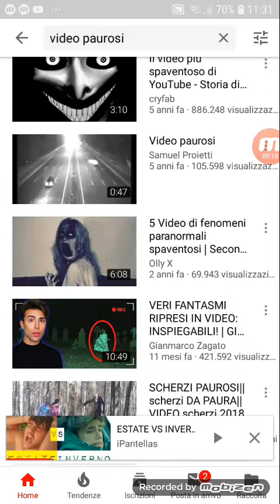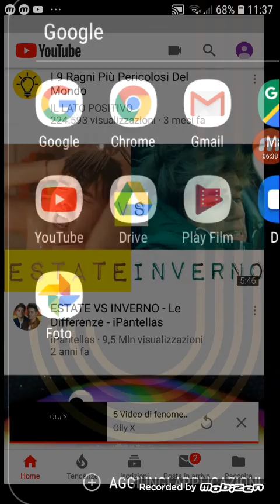Samara di dering